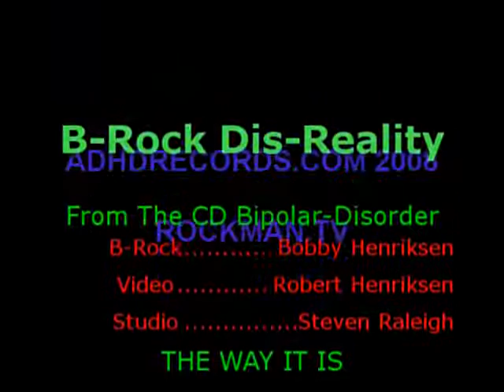THE WAY IT IS from The Dis reality Show With B-Rock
THESE ARE PARTIAL EPISODES from season 1"Bipolar Disorder".season 2 will be "Face The Music"

Help US Support N Prevent Bipolar Disorder ABUSE/,suicide
READ MORE ABOUT IT HERE SEE HOW YOU CAN GET ON THE DIS REALITY SHOW

The Dis-Reality Show With B-Rock -- a 21 year old Bipolar Rapper armed with a witty play on words tells the haunting stories of his life. his dreams are constantly hindered by the abuse of the local PD and on the verge of committing suicide because of the cops trying to lock him up. Watch the TRUE gripping drama of a father and son's struggle to stay alive amidst the corruption and web of lies. Season 2 "Face the Music" is when the action really picks up as B-Rock, Bobby Henriksen tries to record his second album. "Will B-Rock get to record "Face the Music", or will B-Rock Face the Music?